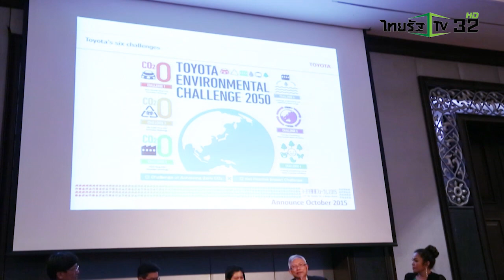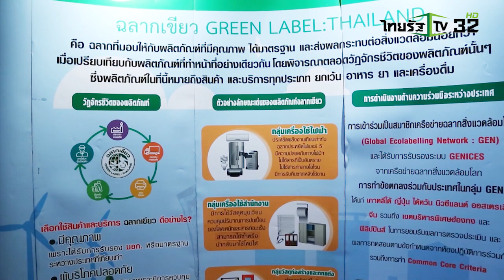SMART ENERGY ตอน TBCSD จัดสัมมนา การจัดซื้อจัดจ้างสินค้าและบริการที่เป็นมิตรกับสิ่งแวดล้อม